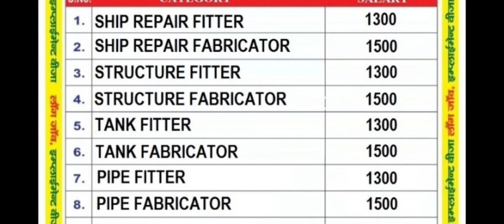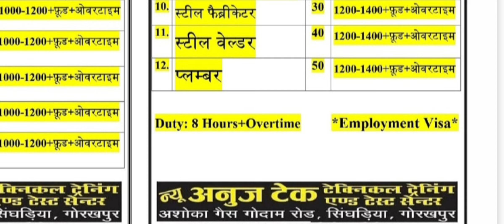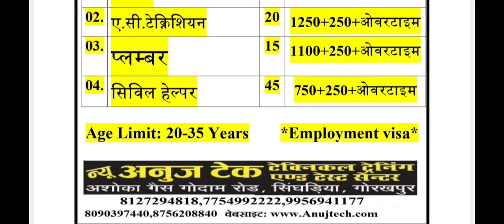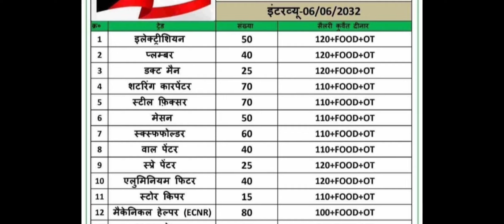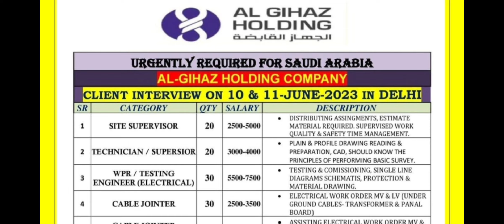urgent requirement for NARESCO DUBAI. SHOBHA DUBAI. Gulf vacancy 2023